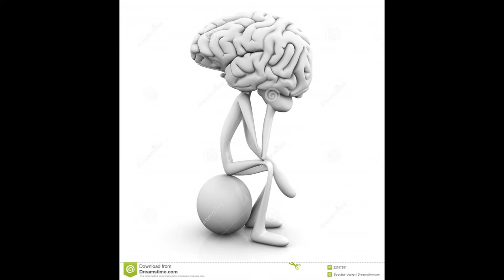ATEÍSMO & AGNOSTICISMO - Questionando o Eterno